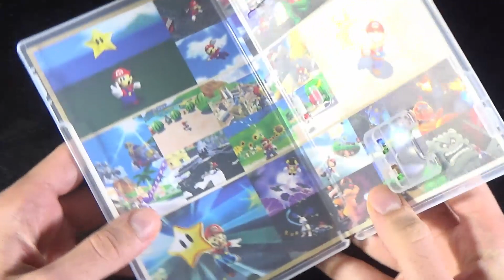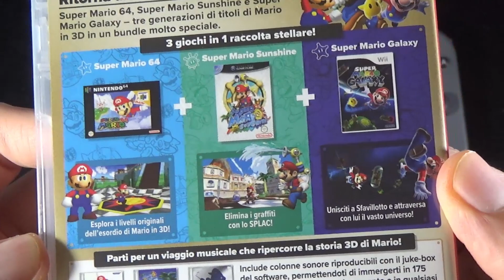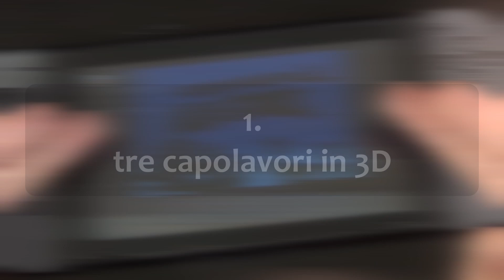Super Mario 3D All-Stars ⋆ Recensione!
Super Mario 3D All-Stars è una raccolta che comprende i primi tre capolavori 3D della saga di Super Mario. Per festeggiare i 35 anni dalla uscita del primo Super Mario Bros., Nintendo ha deciso di ripetere quanto fatto negli anni '90 con la collezione Super Mario All-Stars, concentrandosi stavolta sui capitoli in 3 dimensioni. Nel video trovate le mie considerazioni (con pro e contro del caso). Vi aspetto nei commenti per sapere la vostra!